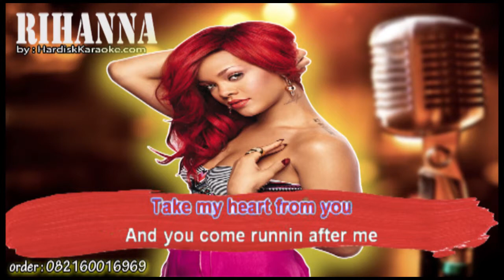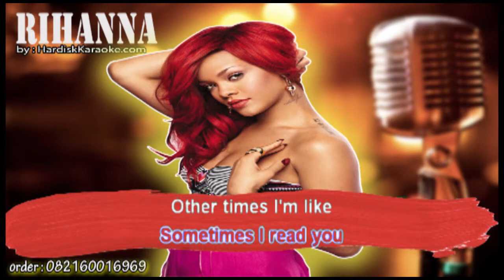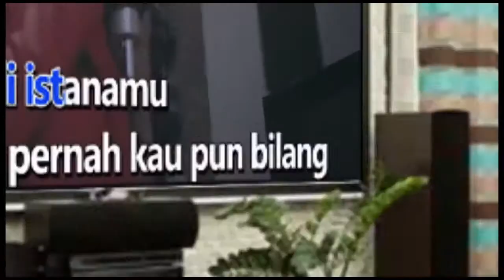Complicated Rihanna Karaoke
You're not easy to love
You're not easy to love, no
Why is everything with you so complicated
Why do you make it hard to love you
Oh I hate it
'Cause if you really wanna be alone
I will throw my hands up 'Cause baby I tried
But everything with you is so complicated
Oh why
Sometimes I get you
Sometimes I don't understand
Sometimes I love you
Sometimes it's you I can't stand
Sometimes I wanna hug you
Sometimes I wanna push you away
Most times I wanna kiss you
Other times punch you in the face
'Cause every minute you start switching up
And you say things like you don't give a fuck
Then I say I'm through with you
Take my heart from you
And you come running after me and baby I'm back with you
Oh, you're not easy to love
Oh why
Sometimes I catch you
Sometimes you get away
Sometimes I read you
Other times I'm like where are you on the page
Sometimes I feel like we will be together forever
But you're so complicated
My heart knows better
Everything with you is so complicated
Oh why
I'ma stick around just a little while longer
Just to make sure that you're really sure
You like sleeping alone